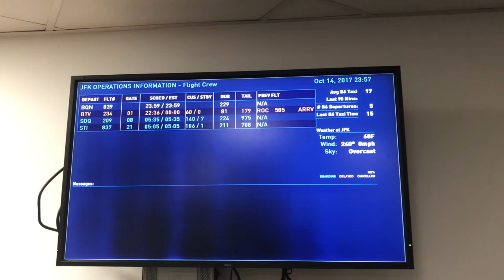FLIGHT ATTENDANT FRIENDSHIPS!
Meet my first friend I met during my process of becoming a  flight attendant !

// ABOUT ME//

Name: Alexia
Age :29
Home: Houston, Texas Baby
Occupation : Texas Realtor & Inflight Crewmember
Inflight Crewmember Base: JFK

** All View and Opinions expressed are my own, and DO NOT represent my employer **